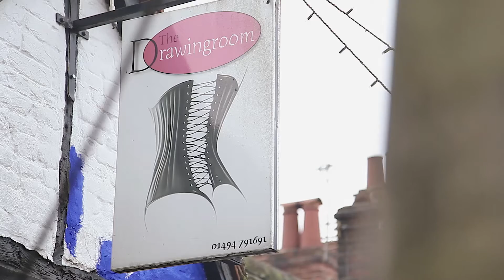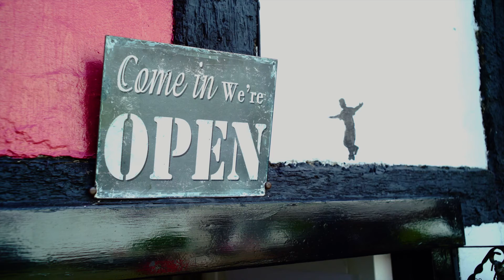The Drawingroom...a short history in time...by film maker Gary MIlls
Every 1st, 2nd and 3rd Saturday of each month, we hold live music events, with original music; this short documentary shares some of the story so far.